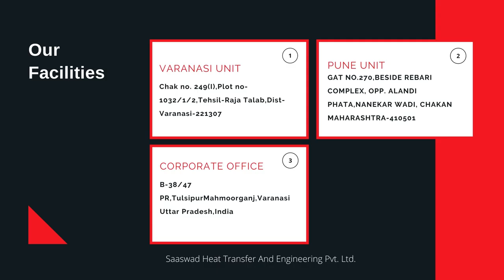MB Radiator | Our Products | Saaswad Heat Transfer &Engineering | Industrial Radiator Manufacturer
Saaswad Heat Transfer And Engineering Pvt. Ltd. | Customized Heat Exchanger Manufacturer | Industrial Radiator Manufacturer | Charge Air Cooler | Mechanically Bonded Radiator | Oil Cooler
Our standardized products include- Radiators for DG Set Upto 1250 KVa, Mechanically Bonded Radiators for Locomotives up to 4500 HP, Mechanically Bonded Heat Exchangers for Lube Oil Cooling up to 4500 HP, Mechanically Bonded Heat Exchangers for Air Cooling up to 4500 HP.
We are experts in manufacturing Industrial Radiators, Customized Heat Exchangers, Oil Coolers, Charged Air Coolers, And Mechanically Bonded Radiators. Our standardized products include- Radiators for DG Set Upto 1250 KVa, Mechanically Bonded Radiators for Locomotives up to 4500 HP, Mechanically Bonded Heat Exchangers for Lube Oil Cooling up to 4500 HP, Mechanically Bonded Heat Exchangers for Air Cooling up to 4500 HP. We are known for manufacturing quality products and providing complete products through technical expertise and after-sales service to our customers.